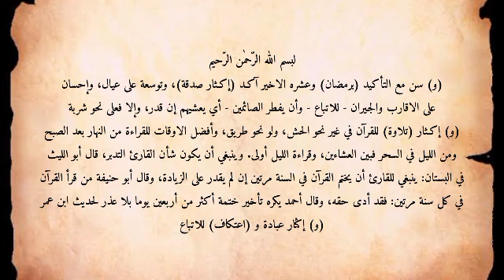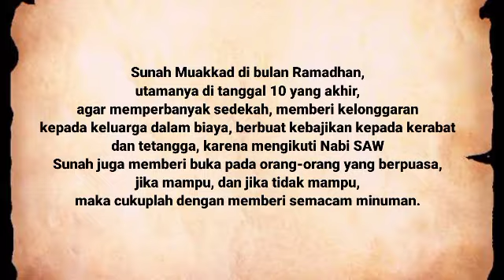Amalan 10 Akhir Ramadhan berdasarkan keterangan dalam kitab Fathul Mu'in.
Amalan 10 Akhir Ramadhan
menurut keterangan dalam kitab Fathul Mu'in